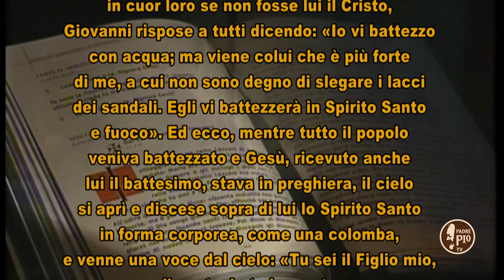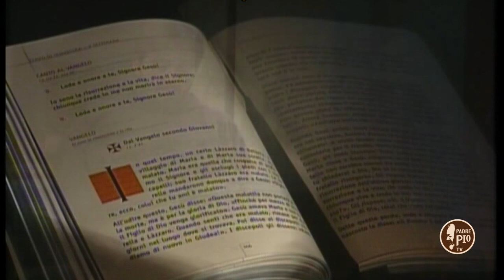il signore dei giorni 12 13 Gennaio 2019